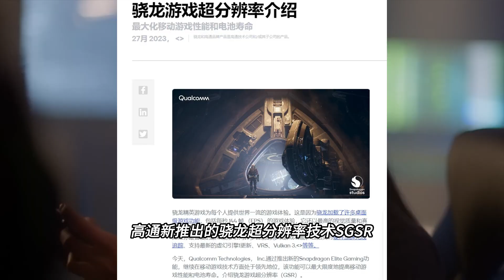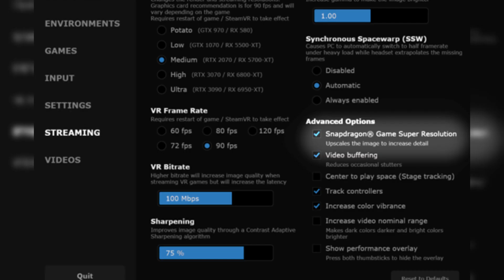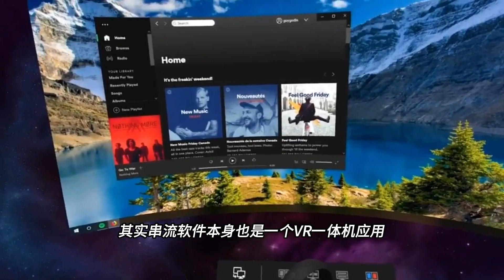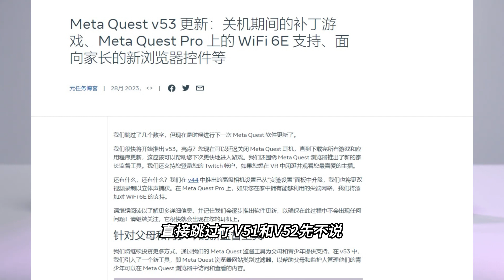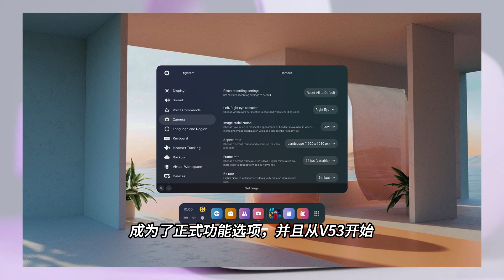【VR速递】高通黑科技GSR技术大大提升VR串流渲染分辨率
00:01 骁龙超分辨率技术SGSR为移动设备优化游戏性能和续航
01:00 VD串流软件现已更新支持SGSR技术 直观提升渲染分辨率和锐度
03:36 Quest2正式更新V53 可捕捉立体音频 关机时更新游戏
04:38 《上古卷轴：天际VR》接入chatgpt实现智能NPC模组
05:50 Lynx-R1 头显全新MR应用案例